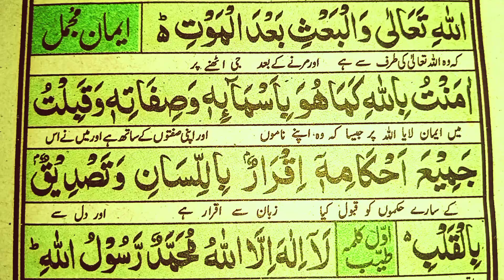Iman Mujmal | ایمان مجمل | Learn Sift Iman e Mujmal With Urdu Translation | Aamantu Billahi Kama Hoa